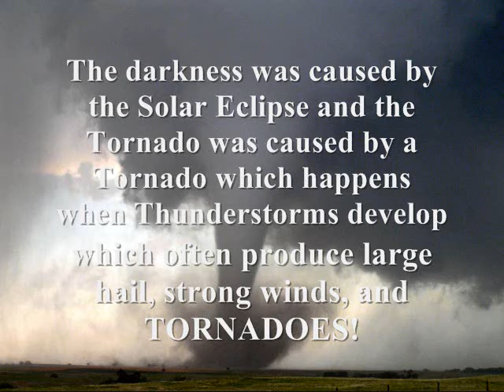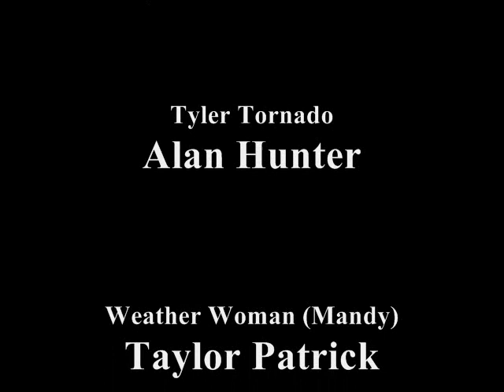Terry Tornado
my school science project